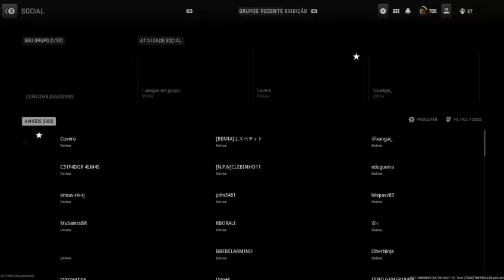DMZ WARZONE SEASON 04 // EQUIPE !HOTS !MS //